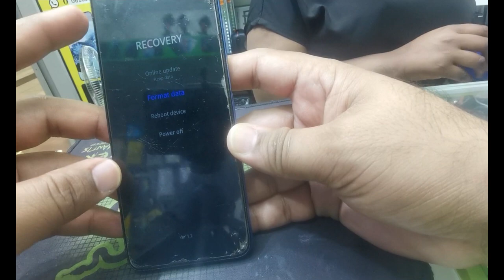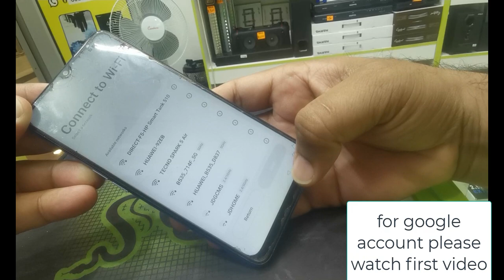All Oppo Hard Reset Oppo A16 A16s Screen Lock Factory Reset cph2271 cph2269